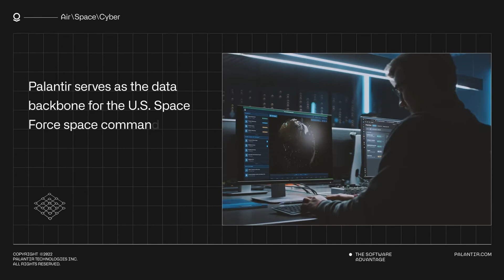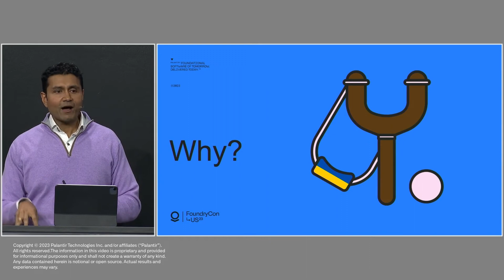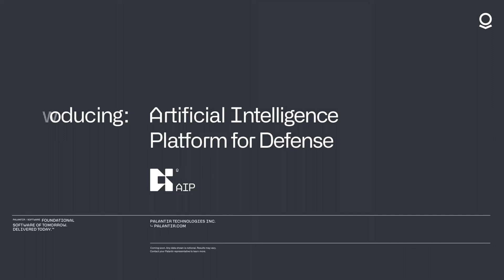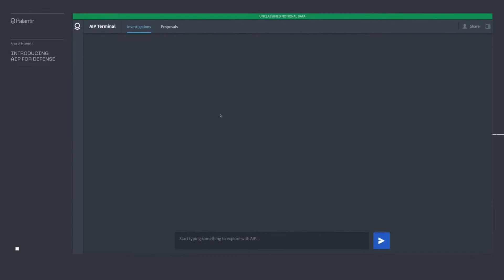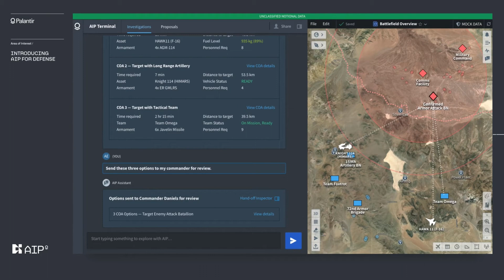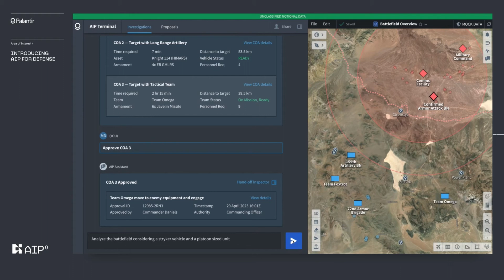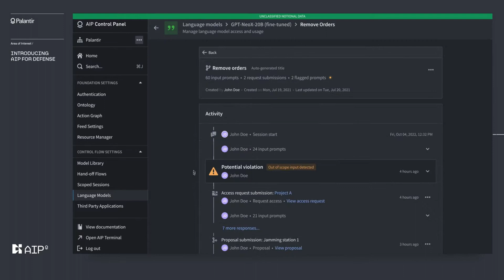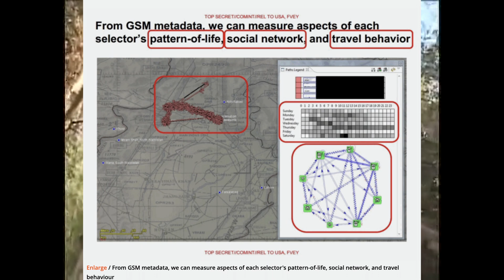Palantir WarGPT: What Could Possibly Go Wrong?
Palantir pushes the boundaries of what we think we should really be doing with AI, why not just let AI run the military?

Note:  thumbnail contains AI generated images
Note: video contains AI generated images